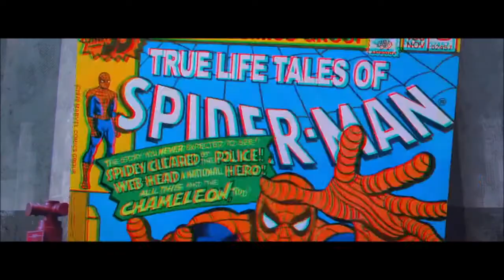Spider-Man 3 Review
Here's a review of the best/worst Spider-Man film ever made.